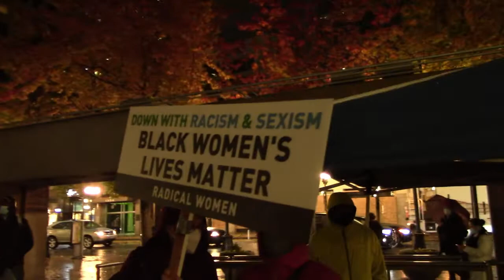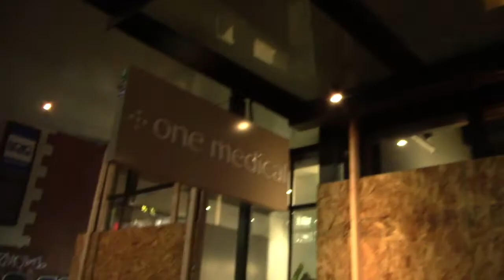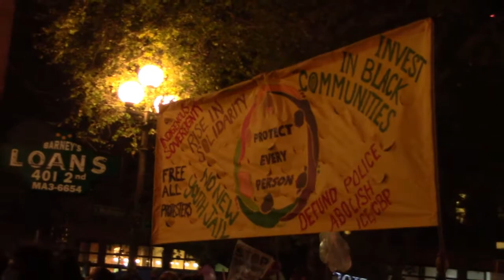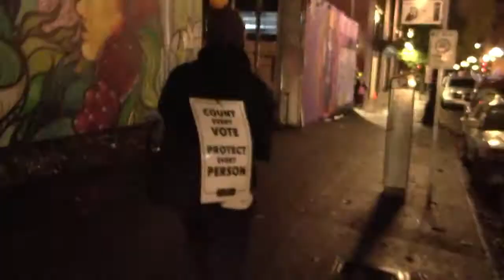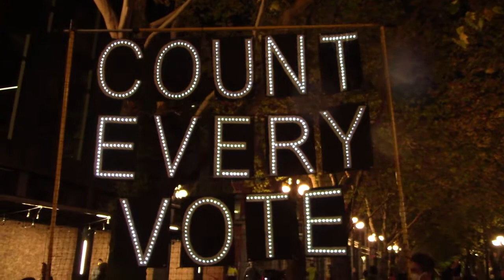Seattle Election Protests Continue: Video From Rallies & Marches - MTC REPORT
On day two of protests and "CountEveryVote" rallies, journalist/musician Mark Taylor-Canfield reports from Seattle. Three separate rallies and marches were held in downtown and on Capitol Hill near the former CHOP zone. MTC was there to provide coverage and experienced some tense moments when the news  van was surrounded by police later in the evening.

Marchers are calling for all votes to be counted in the presidential election between Joe Biden and Donald Trump. Since election night rallies and marches have taken place in major cities across the country. On November 4th a riot was declared by Portland Police.

Independent Journalist/Author/Actor/Artist/Musician